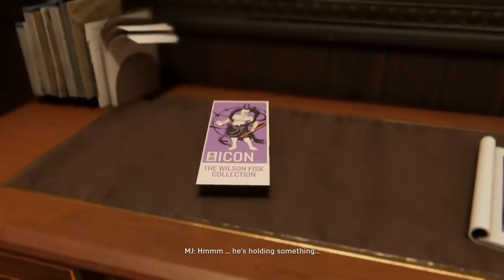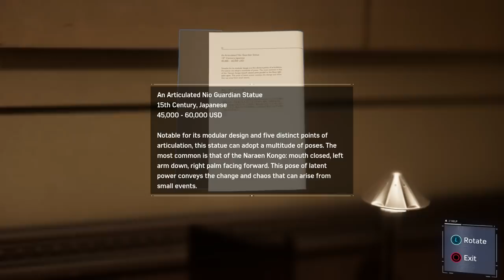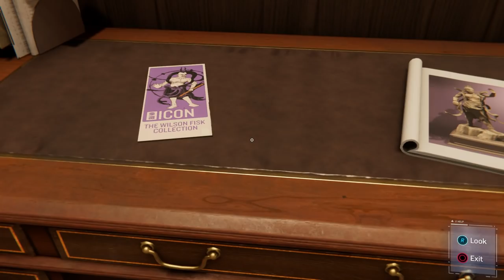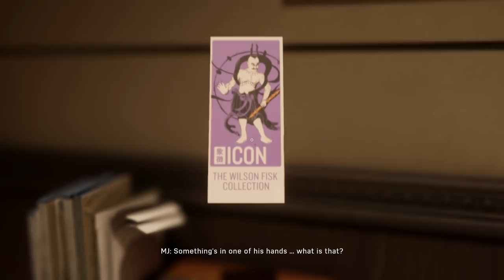Let's Play Marvel's Spider-Man - PS4 Gameplay Part 7 - Intensive Investigations